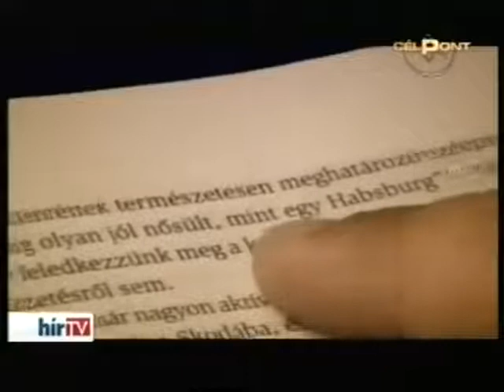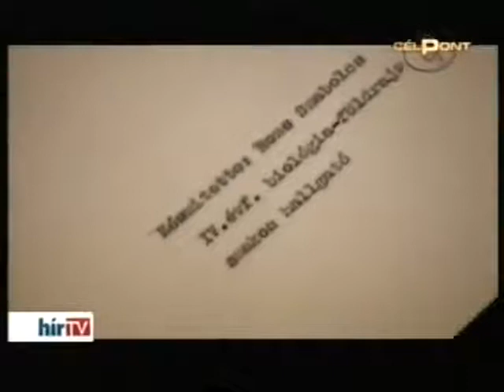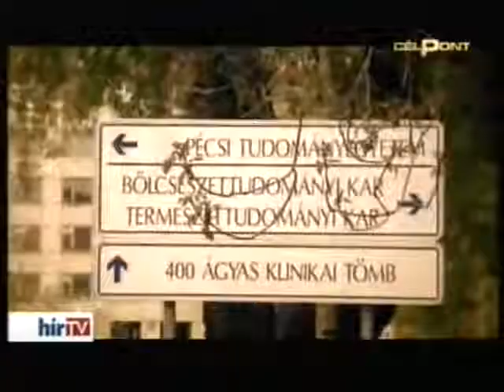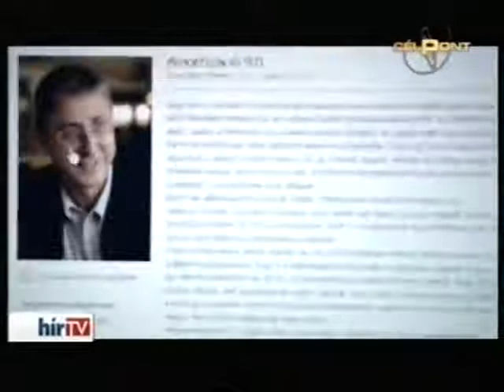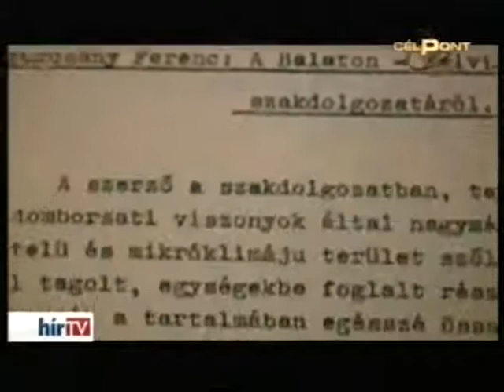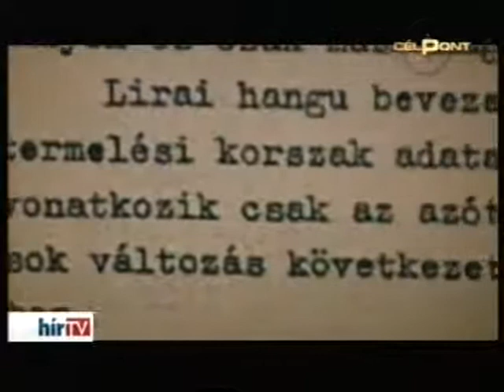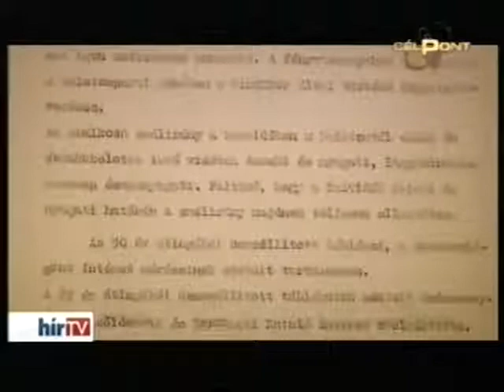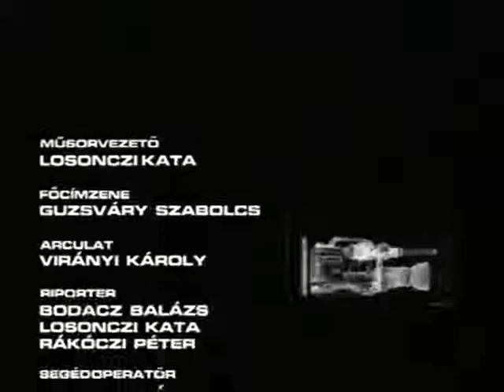Bebukta: Gyurcsány Ferenc plagizált